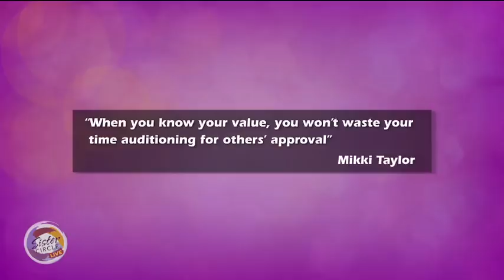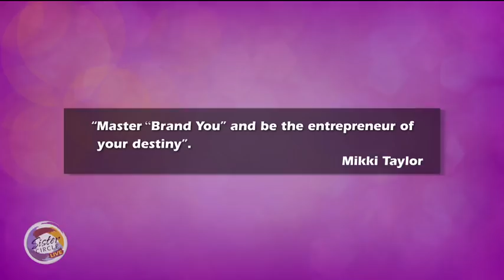Sister Circle Live | Mikki Taylor Drops some GEMS honey!